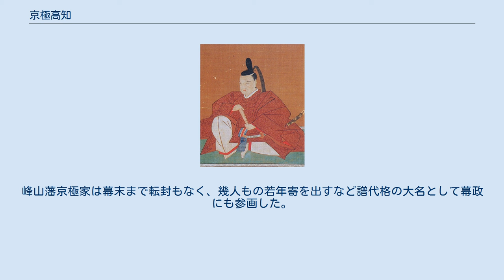京極高知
京極高知 京極 高知（きょうごく たかとも）は、安土桃山時代から江戸時代前期にかけての大名。
丹後国宮津藩（宮津城）初代藩主。
高知流京極家の祖。
 近江守護の名門京極高吉の次男として生まれる。
早くから豊臣秀吉に仕え、その功により羽柴姓を許された。
 文禄2年（1593年）、義父毛利秀頼の遺領を（秀頼の実子秀秋を差し置いて）任され、信濃飯田城主として6万石を領し、従四位下侍従に任ぜられた。
また、領内にキリスト教の布教を許可し、のちに自身もキリシタンとなっている。
文禄3年（1594年）、10万石に加増される。
 秀吉死後は徳川家康に接近し、慶長5年（1600年）には岐阜城攻めに参戦し、関ヶ原の戦いでは平塚為広ら大谷吉継隊にたいして藤堂高虎と共に戦うなどの戦功を挙げた。
 戦後は丹後一国12万3000石を与えられ、国持大名として京極丹後守を称した。
田辺城に入城後、宮津城に拠点を移す。
 その後、領地は嫡男・高広、三男・高三、甥で婿養子の高通の3人に分封し、宮津藩・田辺藩・峰山藩の3つに分割された。
嫡流は宮津7万8200石の領主となったが、3代で改易となる。
その後、嫡流子孫は江戸幕府の高家として取り立てられ、幕末まで続く。
 田辺藩京極家は3代で但馬国豊岡へ転封となった。
峰山藩京極家は幕末まで転封もなく、幾人もの若年寄を出すなど譜代格の大名として幕政にも参画した。